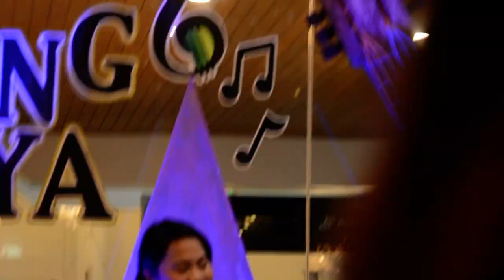Hahahasula by Kurt Fick - Sinulog sa Cebu City Phlippines 2018 Glynnis Gozo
Naukban sa kaban.  To my music friends singing one of Kurt Fick's Top hits. Hahahasula.